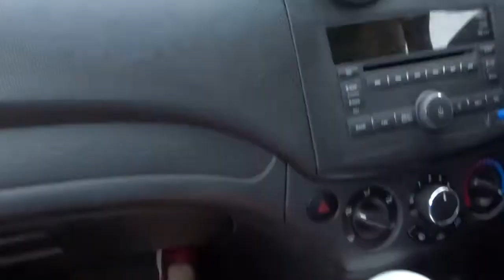Surviving a Metal Festival with the Family- Download Donington Park England U.K. 2018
This is a vlog covering the three days of the Download Festival 2018. It was me, my husband and both children ages 8 and 13. Going to a music festival with children is very challenging but also a rewarding experience. Just seeing my wee boy feel the music and totally get into the spirit was amazing. Thanks to all the people who gave him high fives! As a newly fledged teenager my 13 year old was trying to be way too cool for it however, we caught her tapping her foot to the music. My advice to other parents when going to festivals with children is to bring water bottles and the squash in small concentrate packaging, sunscreen is important (even in the UK), have some folding camping chairs, ear defenders are important, any sort of wipes, try to bring small snacks and realise you will not get as close as you normally would as children have sensitive ears and even though they wear ear defenders they will still need to be further away. Also children are not able to get in the mosh pit. 😊💙💜🌈🏴󠁧󠁢󠁳󠁣󠁴󠁿🦄💜

Volbeat- For Evigt
Dragonforce
Andrew WK
Volbeat
Bullet for my Valentine
Avenged Sevenfold
Asking Alexandria
Babymetal
Black Stone Cherry
Hatebreed
Kreator
Body Count
Black Veil Brides
Shinedown
Marilyn Manson
Ozzy Osbourne
Shinedown-Human Radio

Lots of love and